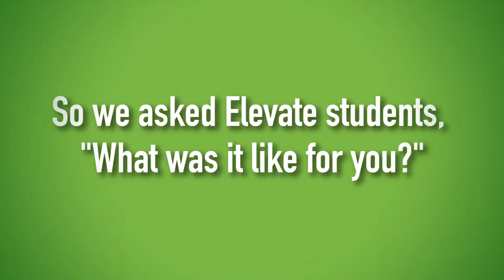6th Grade Welcome Video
If your child is coming into 6th grade this year and they're maybe a little unsure about Elevate, YOU'RE NOT ALONE! All change is difficult but at Elevate, we want this to become a home for you and a place where you can have fun and feel safe to learn and be yourself! Watch this video to find out what some of our current Elevate students said about their first experiences with Elevate as well as encouragement for any new students!